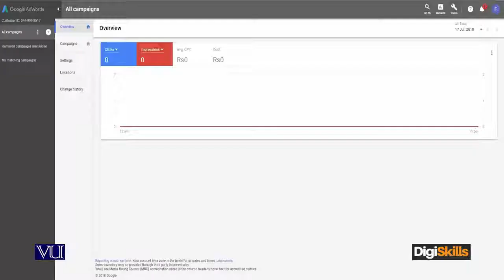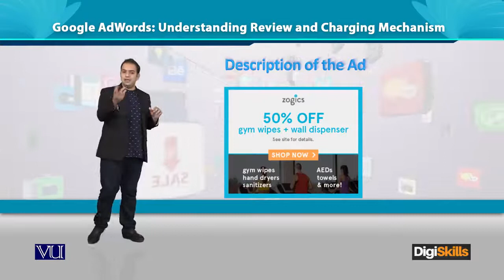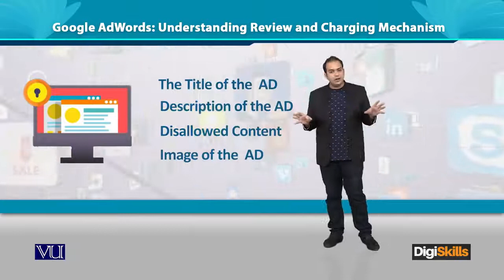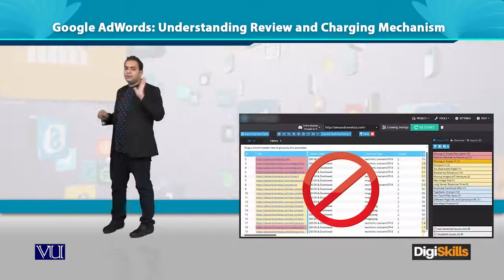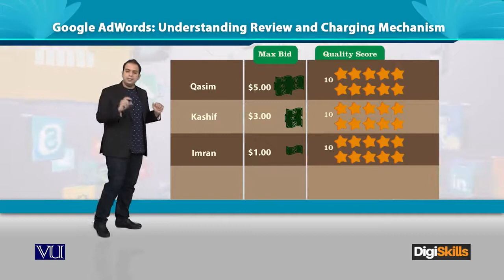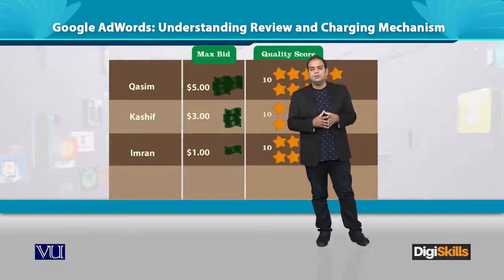Google AdWords - Understanding Review and Charging Mechanism - Digiskills - DigiSkills Pakistan